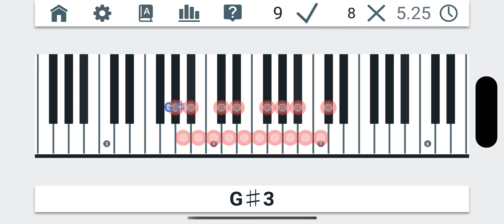Pianolytics 查找音符 zh s